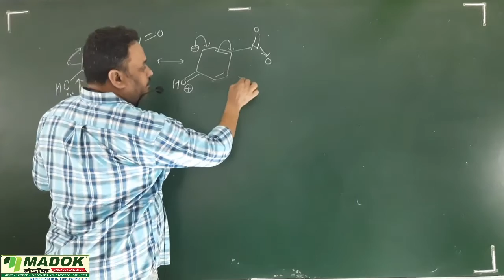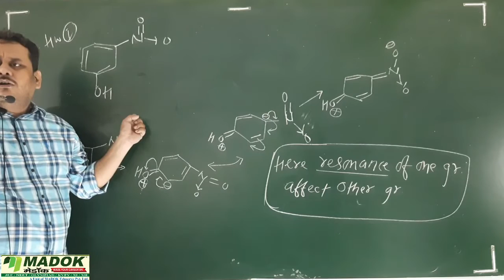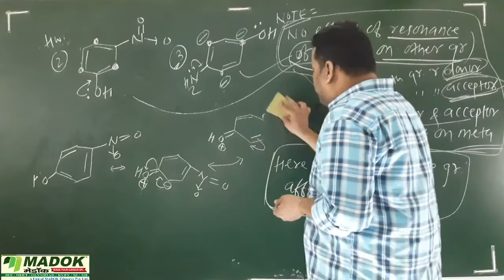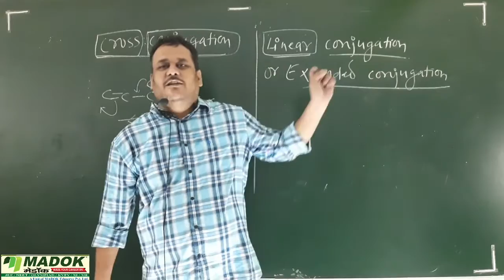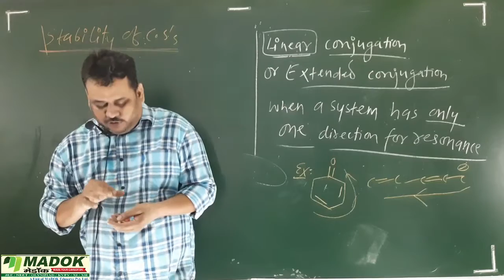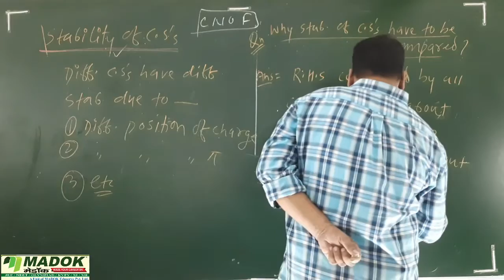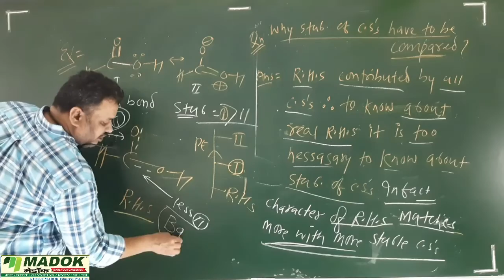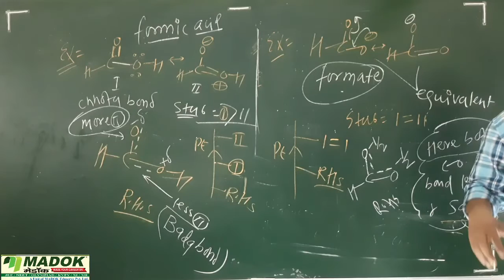Lec - 08 : RESONANCE || Class XII || NEET / IIT JEE || AMBRISH SIR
madokclass#Ambrish Sir#Resonance#LEC-08#CLASS-12TH